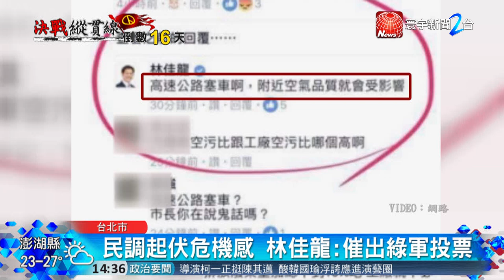請假投入選戰首日 林佳龍前往台北市助選｜寰宇新聞20181108